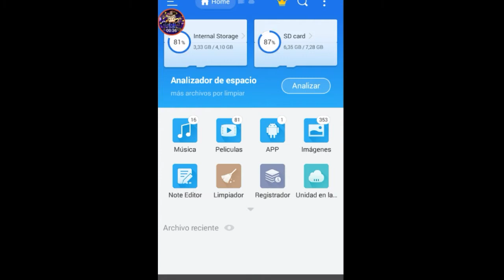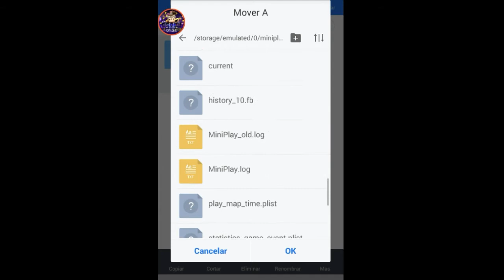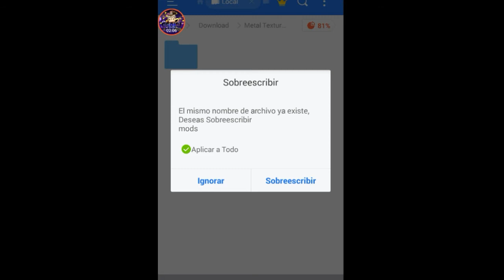El mejor pack de textura (Metal) para Mini World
Descripción=

Descargas:
textura:

Créditos:

Mi IUD: 31386357
Donaciones:

Preguntas Frecuentes:

¿Que país eres?
√Colombia
¿Con que grabas?
√Mobizen
¿Con que editas?
√Kinemaster
¿Cuantos años tienes?
√16 años
¿Tienes novia?
√No
¿Modelo del celular?